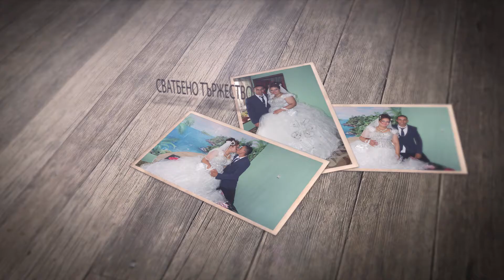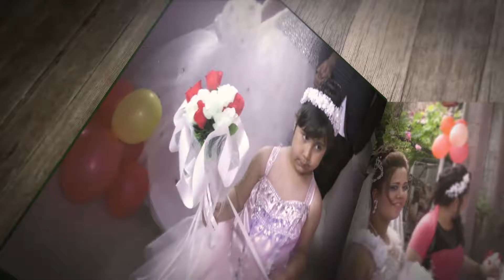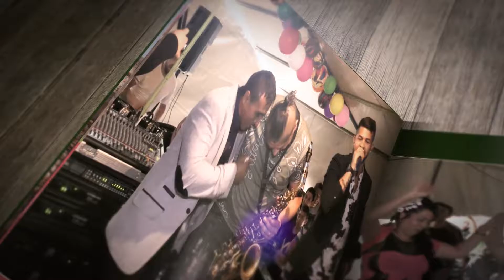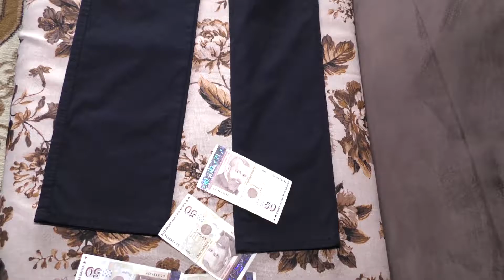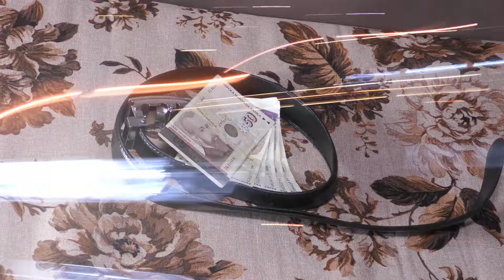Сватба на Божидар и Жечка 11 06 2017 гр Твърдица 1